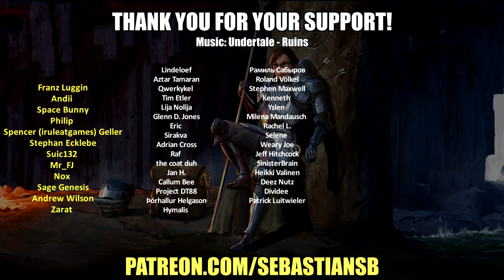Let's Play Final Fantasy XIV: Dragonsong War Co-op Part 82 - Warriors of Darkness